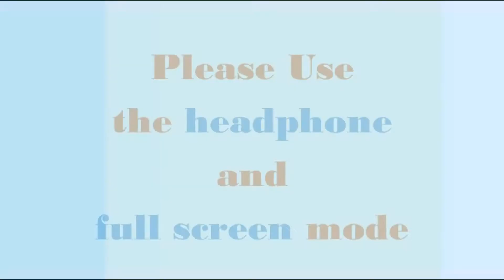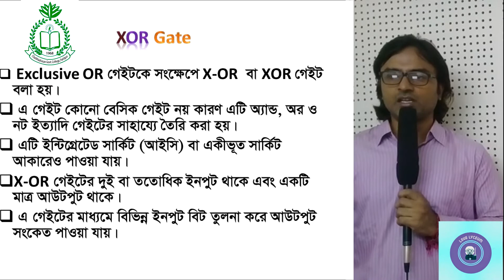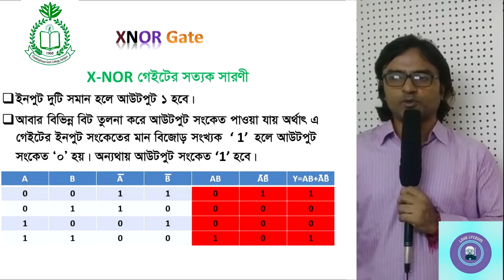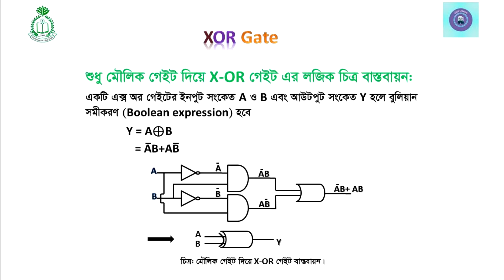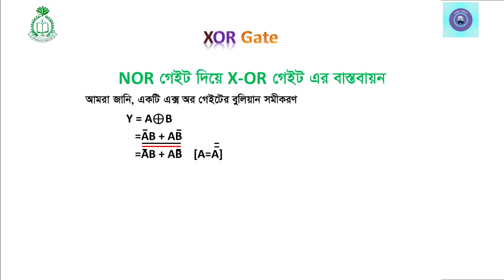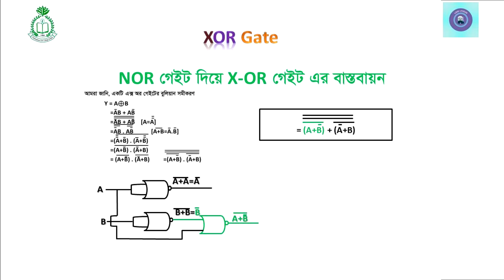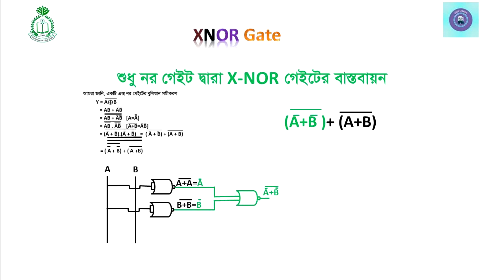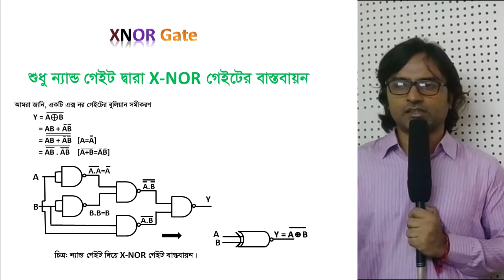On Logic Gate: (Part 05) X-OR Gate & X-NOR Gate Expression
এক্স অর এবং এক্স নর গেইট বিশ্লেষণ ও বাস্তবায়ন